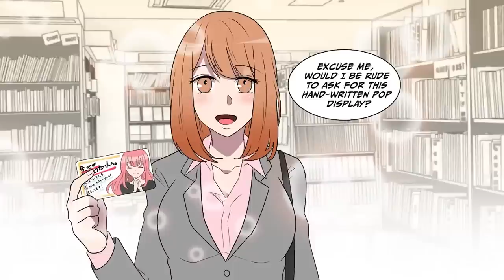[Weekly Throwback] Sekai Compilation 21 [Manga Dub]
Hi guys~